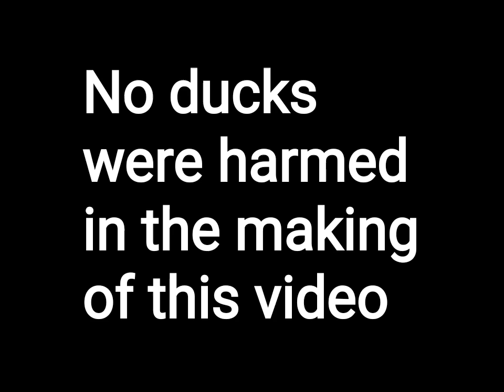Snow Party 2023 With Chaotic Homesteading